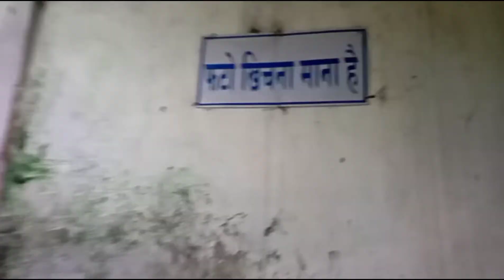Sevoke ghumne jake kiya hua? siliguri trip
Sevoke ghumne ja ke kiya hua?
sekakeswari temple
Sevok bridge
my first vlogs
Digital jobs
pintus vlogs
mobile se video
sevoke jake kiya hua
sekakeswari temple
siliguri bridge
sevoke bridge
locha ho gaya